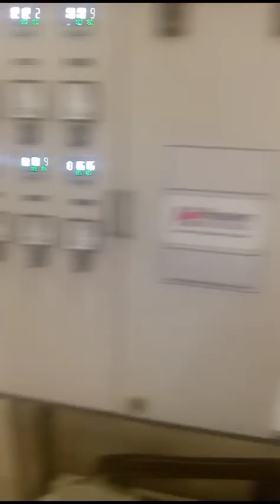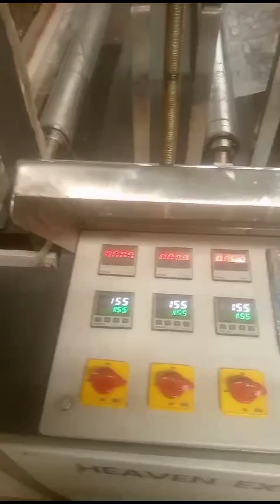Heaven extrusions successful running at Kisumu, Kenya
Video from Heaven Extrusions